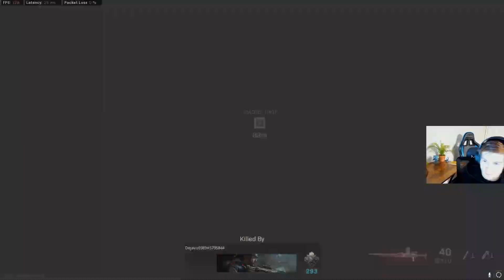they NERFED the Double Barrels in Warzone... kinda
The double barrels in Caldera are still crazy... hope you guys enjoyed this video :)